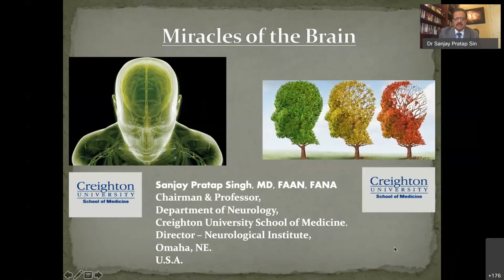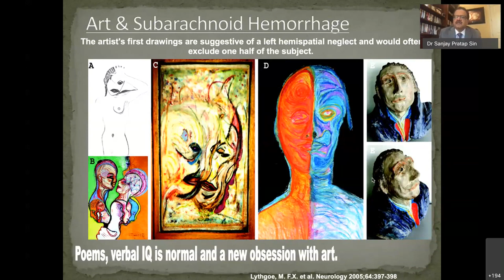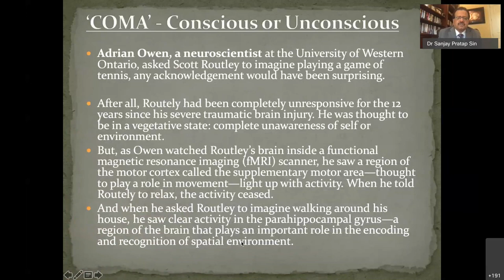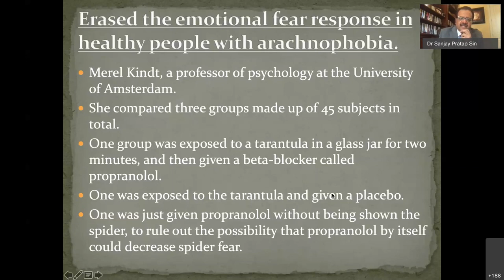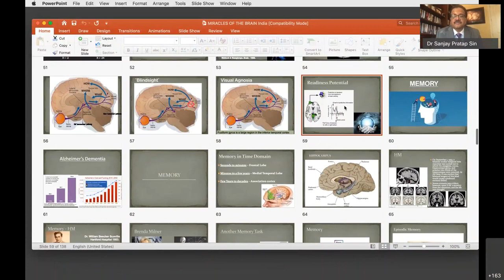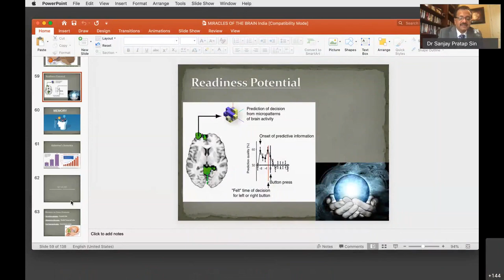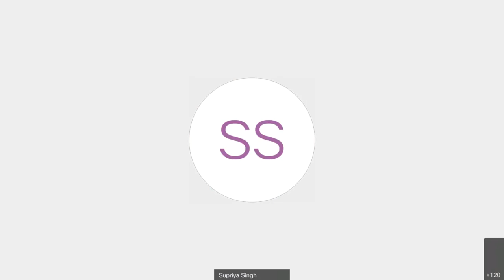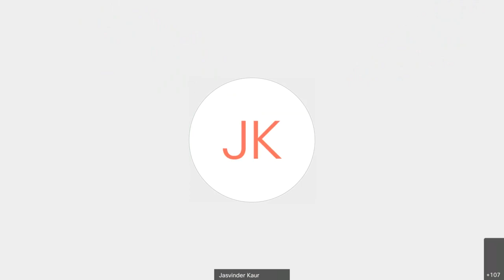Dr. Sanjay Pratap Singh on 'Miracles of the Brain'!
Dr. Singh is the Chairman & Professor of the Department of Neurology at Creighton University School of Medicine, Omaha, U.S.A. He is the Director of the Neurological Institute at CHI Health-Creighton University School of Medicine. He is also the President of Association of Indian Neurologists in America (AINA) and a Fellow of the American Academy of Neurology and
the American Neurological Association. He is the recipient of several awards like the A.B. Baker Teacher recognition award by the American Academy of Neurology, The UNMC Chancellor's Gold U Award; Kudos award of the Board of Regents of University of Nebraska. Lifetime Achievement Award at the Indo-Global Healthcare Summit, Hyderabad and numerous other awards for his professional and teaching excellence.
He has been invited to Lecture at many national and international institutions and conferences. He has also given talks to the community in TEDx, ‘Science Cafes' & Simply Science’ programs. He has also been featured as an expert in many TV programs in the USA.